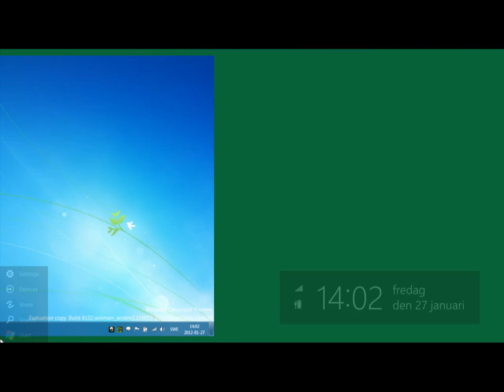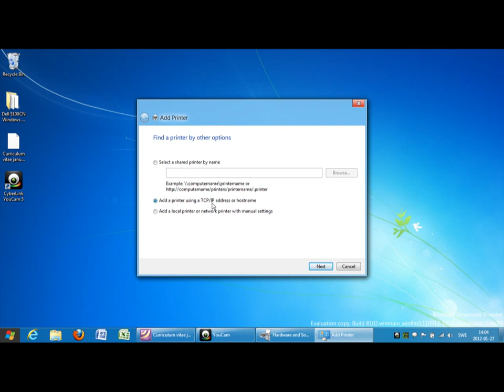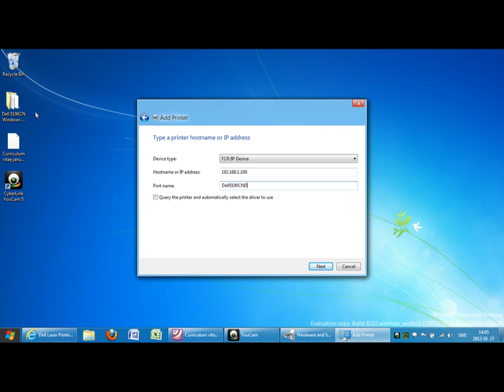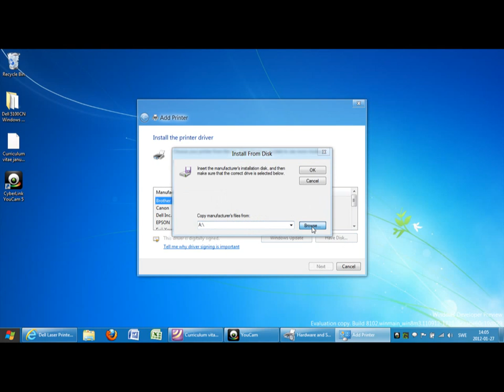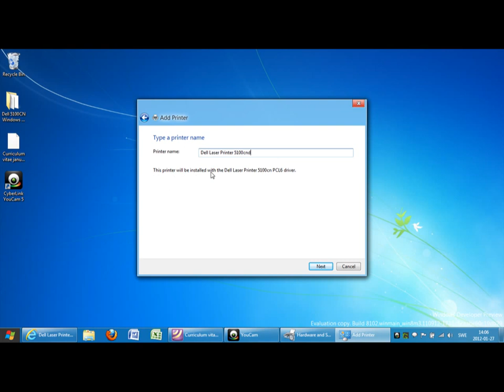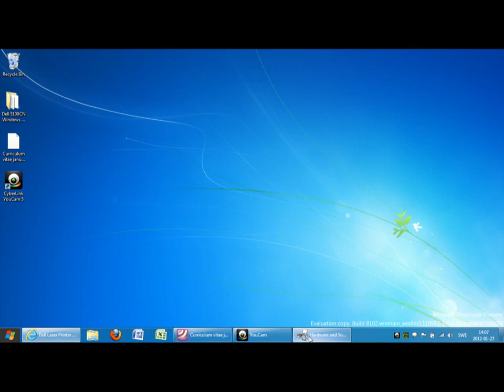Hur man lägger till en nätversskrivare i Windows 8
Den här videon visar hur jag la till en nätverksskrivare på min Windows 8 dator.

This clips shows how I added an network printer on my Windows 8 machine. If you like a English version, please, comment and I will make one.